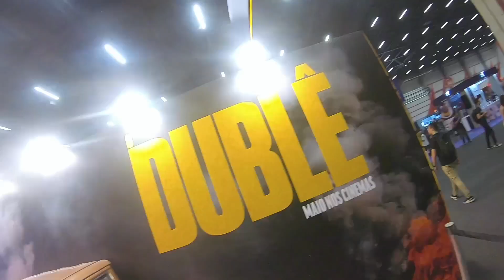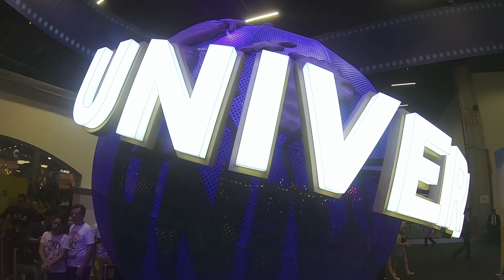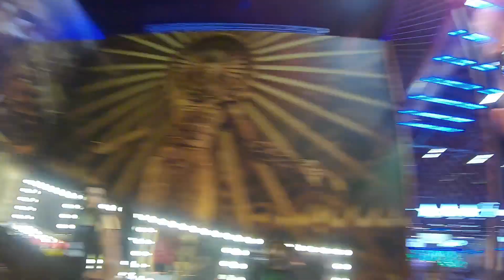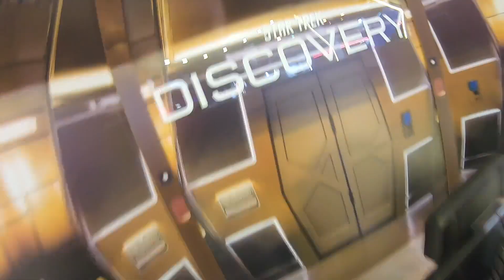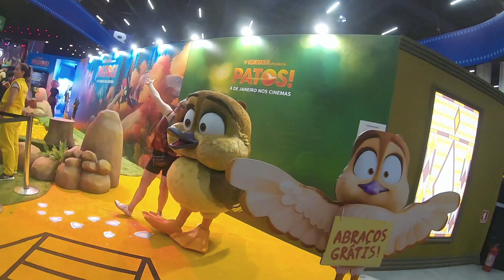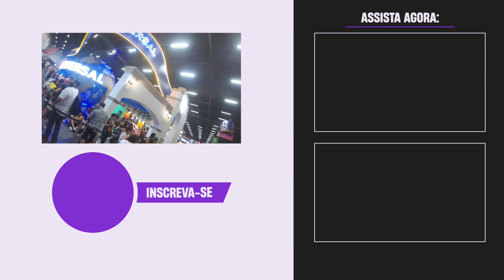EU FUI A CCXP23 E OLHA NO QUE DEU! - ESPECIAL - NERD RABUGENTO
A CCXP é o maior evento de cultura pop do Brasil e um dos maiores do mundo, e o NERD RABUGENTO esteve presente em mais uma edição, a CCXP23.

Ao longo de várias edições, passando pela desde a primeira edição, em 2014, vindo até os nossos últimos capítulos até aqui, como a CCXP 2019, o Nerd Rabugento esteve presente a todas.

Política de Comentários do Canal:
I. Ao comentar você concorda e permite que o texto, nome de perfil e imagem de perfil, possam ser eventualmente usados para ilustrar e compor conteúdo em vídeo e postagem aqui deste canal, sem custo ou ônus para o criador;
II. Comentários estão sujeitos à moderação do criador do canal e ao sistema automático do YouTube; Os comentários devem ser adequados ao assunto/tema do vídeos/canal. Comentários fora de contexto podem ser excluídos;
III. Estas regras são retroativas e se aplicam a quaisquer vídeos que tenham comentários públicos.
IV. Se o comentário for excluído (pelo perfil que comentou ou pelo administrador do canal), mas já tiver sido usado e exibido em algum vídeo do canal, o conteúdo em vídeo NÃO será excluído.